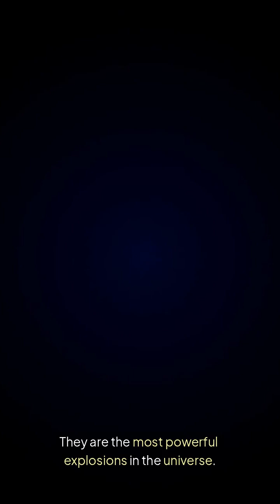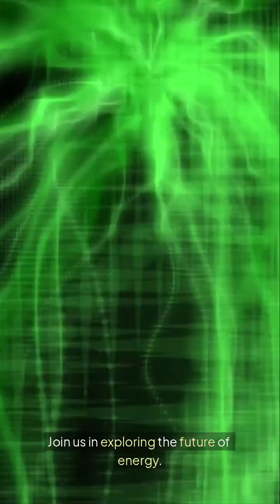What if We Could Harness the Power of Gamma Ray Bursts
Gamma-ray bursts (GRBs) are the universe’s most powerful explosions—releasing more energy in seconds than our sun will in its lifetime. These cosmic events, triggered by collapsing stars, emit intense gamma radiation across vast distances. Scientists dream of harnessing this energy to power cities and revolutionize renewable tech. Though GRBs occur millions of light-years away, research into cosmic energy capture could unlock a future where humanity draws power from the stars themselves.